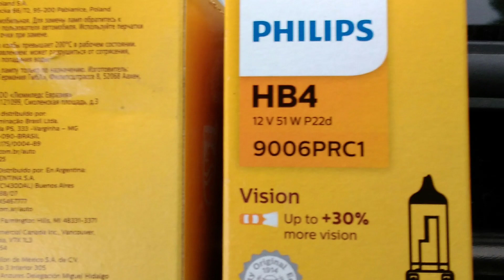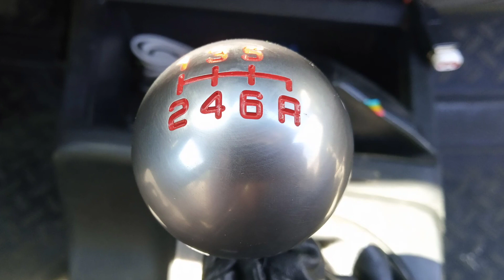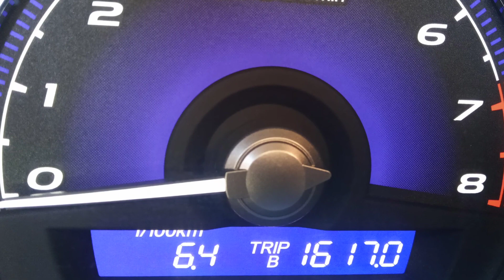Honda Civic 4D VIII семилетний опыт владения